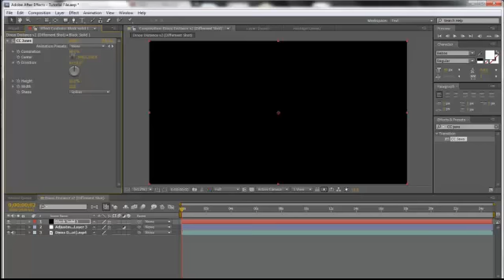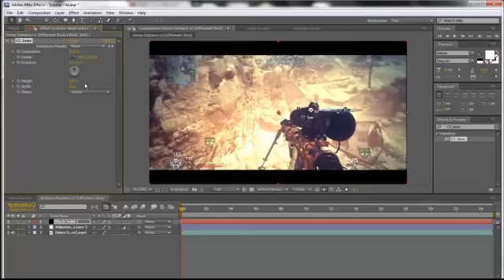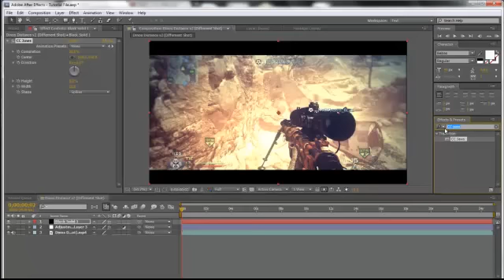Editing Tutorial #2 Black Bars Effect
Hey Guys Heres A Nice Little Tutorial Making Your Edits Look Alot Better Pleae Like The Video And Fav For Future Recolection!